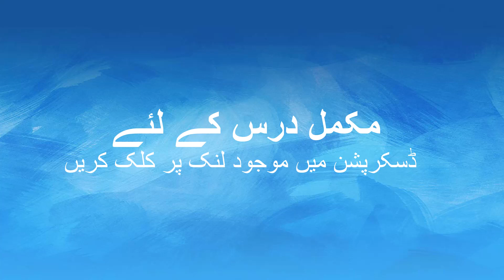Jamhooriat main party ki zaroorat | Immat say Jamhoriat tak Part No 65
Clip was taken from lecture 13

جمہوریت میں پارٹی کی ضرورت
Jamhooriat main party ki zaroorat